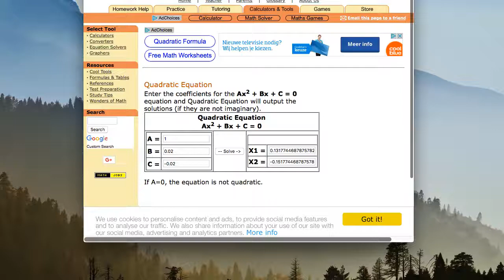M3H3 chemisch evenwicht doelsteling U1 oefening 7